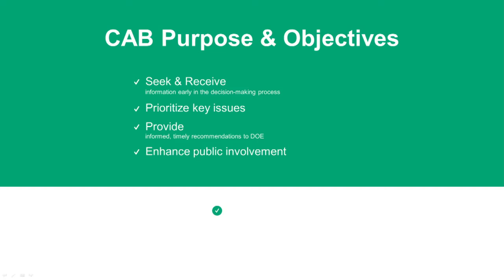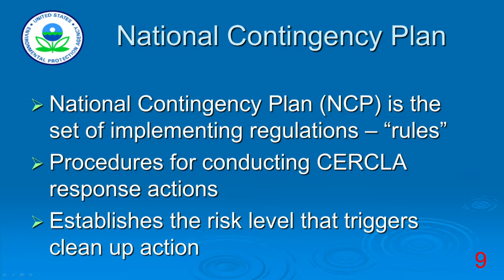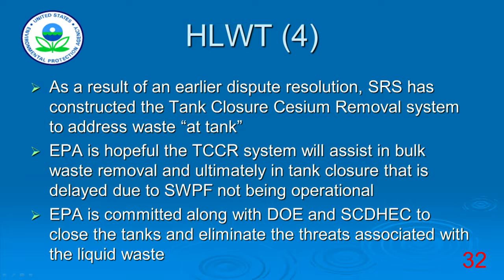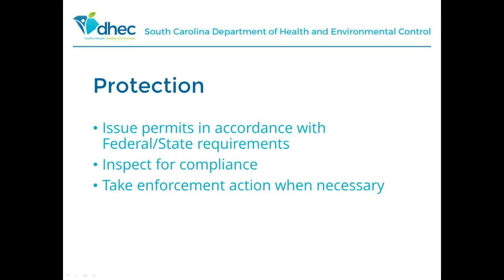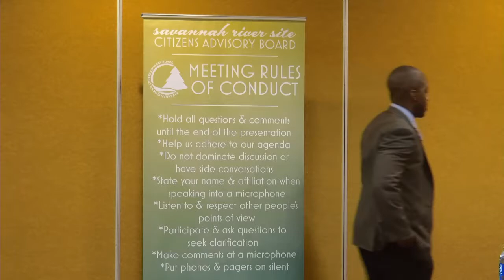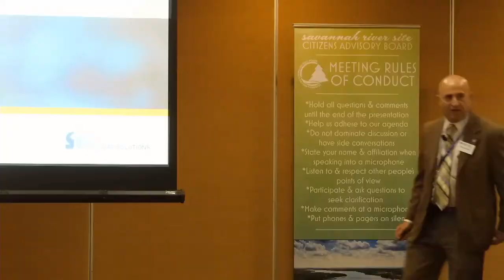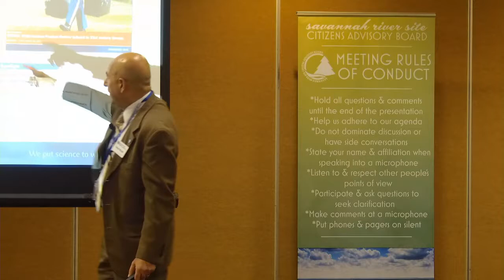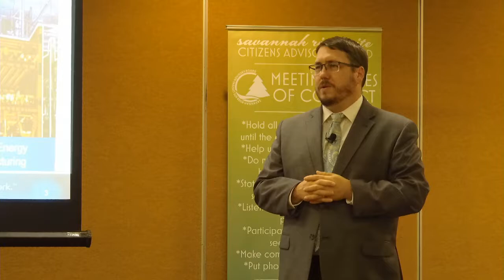SRS CAB Full Board Meeting Morning Session September 25, 2018